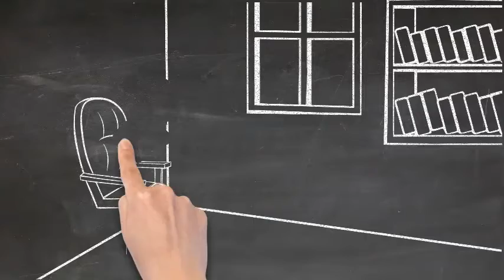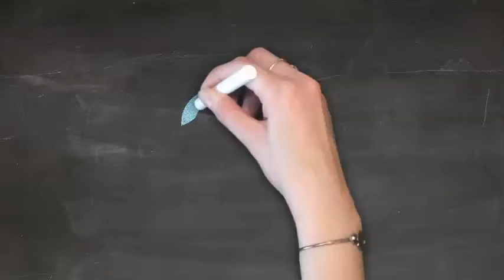Reduza Custos com a Conecta Nuvem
E aí empresário, precisando reduzir custos dos seus vendedores? Então acompanha o vídeo para saber como.

Conecte-se, Eleve Resultados!